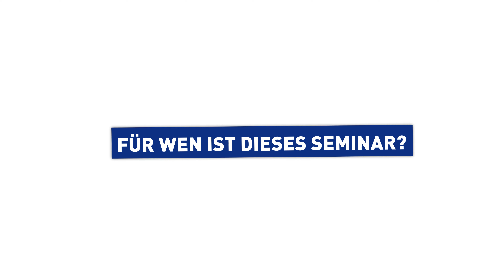Moderieren & Präsentieren mit Irina Fischelmaier || INTERSPORT Akademie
Eines unserer Herzstücke bei INTERSPORT ist unsere Akademie. Die INTERSPORT Akademie ist die erste Anlaufstelle für Mitarbeiter:innen aus der Zentrale in Wels und unsere Händler:innen sowie deren Mitarbeiter:innen. Hier haben alle die Möglichkeit, auf individuelle Fort- und Weiterbildungsmöglichkeiten zurückzugreifen.

In dieser Playlist erhältst du einen Überblick über alle Themen und die dazugehörigen Trainer:innen. So hast du vorab die Möglichkeit, dich über das Programm und die vortragende Person zu informieren.

➥ Unsere Akademie:
Mehr Infos über die INTERSPORT Akademie und deren Themen bekommst du

➥Unsere Kultur und die Teams:
Wir bei INTERSPORT leben und lieben Sport. Wir haben es uns zur Aufgabe gemacht, die erste Anlaufstelle für Kund:innen zu sein, wenn es darum geht, Sport zu treiben. Und falls dich die Personen dahinter interessieren, bekommst du in unseren Teams einen guten Eindruck davon

➥Unsere Jobs:
Falls du jetzt Lust bekommen hast: